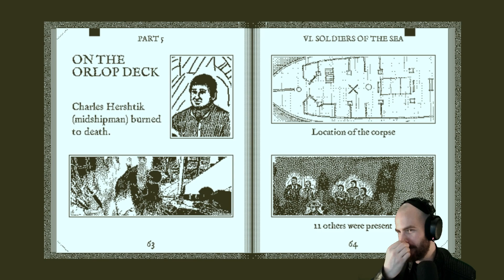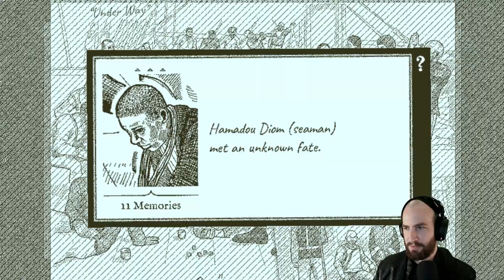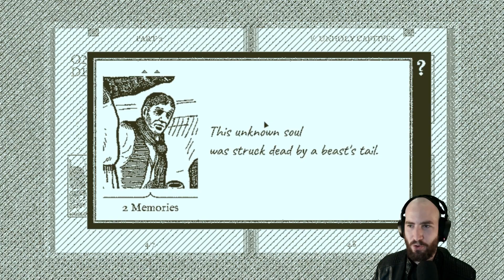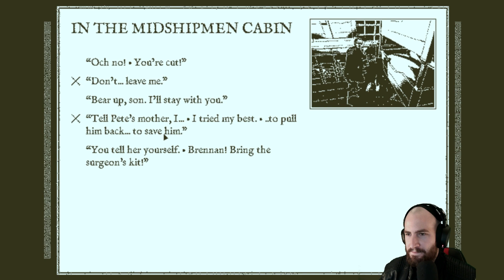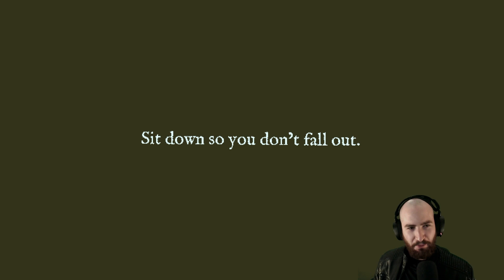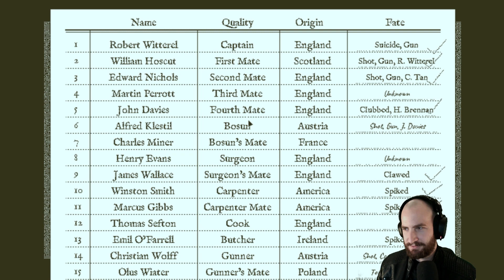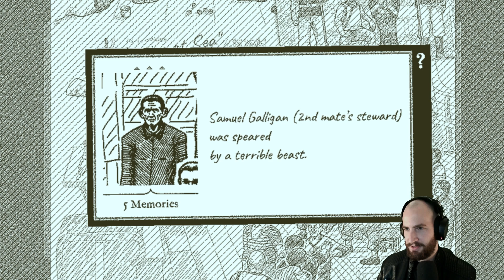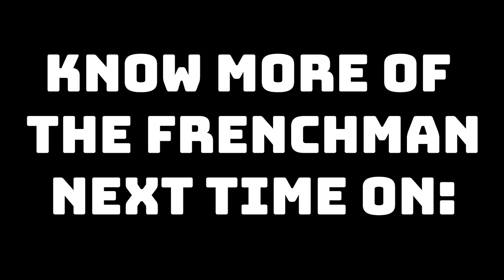The Dominoes Begin to Fall | Return of the Obra Dinn #9